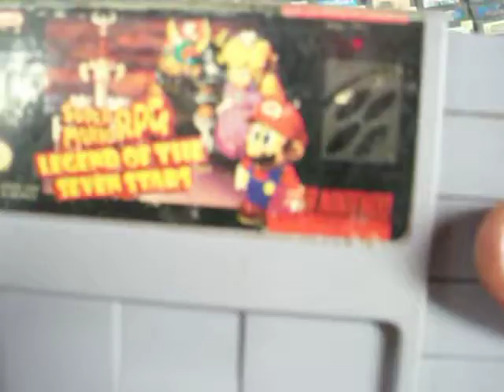super mario rpg legend of the seven stars